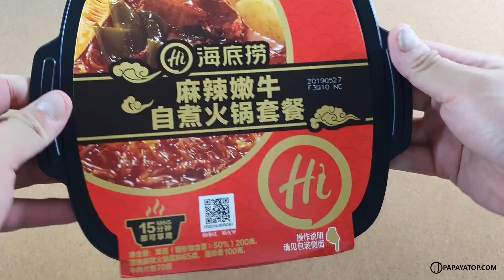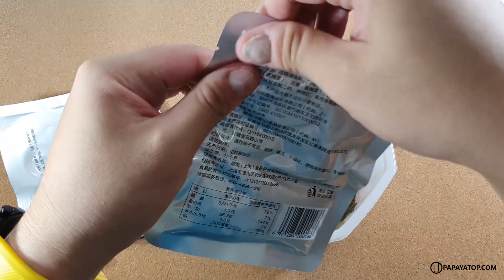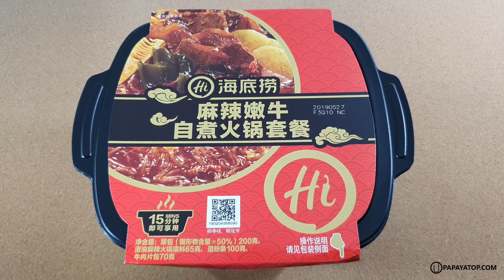รีวิว Haidilao หม้อไฟมหัศจรรย์ ทำชาบูที่บ้าน 15 นาทีเสร็จ !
อร่อยต้องบอกต่อจริงๆ กับหม้อไฟกึ่งสำเร็จรูป Haidilao ของแท้จากจีน เพียงฉีกซองวัตถุดิบ เติมน้ำ มีระบบอุ่นร้อนในตัว รอ 15 นาที คลุกเคล้า รับประทานได้ทันที สะดวกมากกก

ราคาประมาณ 350-400 บาท แล้วแต่ร้าน แพงหน่อย อร่อยชัวร์ ทำกินเองที่บ้าน รสชาติอร่อยด้วยครับ เหมือนทานชาบูจีนที่ร้านเลย